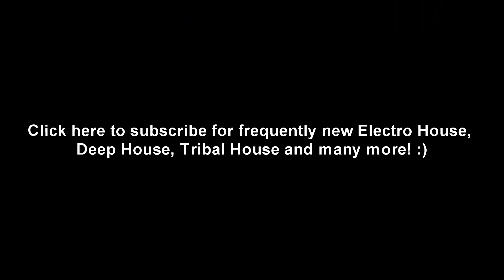Mylo ft. Freeform Five - Muscle Car (Sander Kleinenbergs Pace Car Mix) [HD]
DAMN! A few years back I used to play this track like crazy. I seriously think the mp3 was beginning to stutter (how is that even possible?).

Track Title: Muscle Car
Remix Title: Sander Kleinenbergs Pace Car Mix
Artist(s): Mylo ft. Freeform Five
Label: Ministry of Sound UK
Genre: Electro House
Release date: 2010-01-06